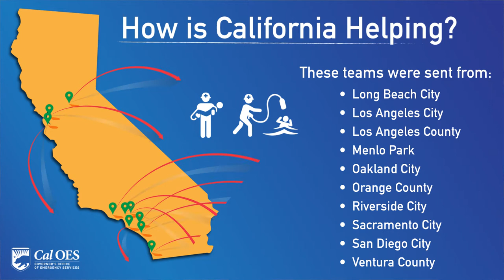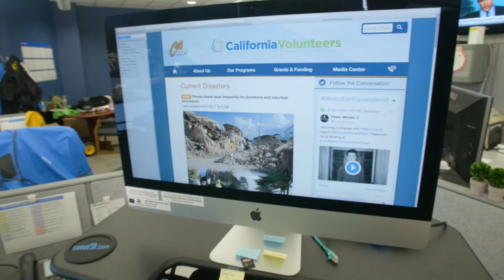California Provides Aid to States in Need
After unprecedented disasters challenged Texas, Florida, Puerto Rico and Mexico, California was there to help, sending specialized Search and Rescue teams to assist with response and recovery efforts.  Learn more about how California is helping in this special report.